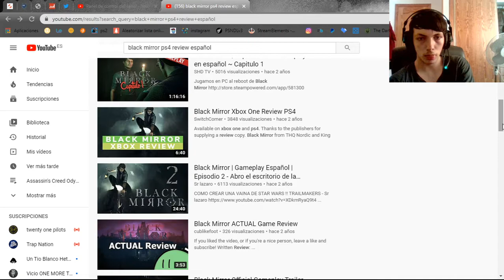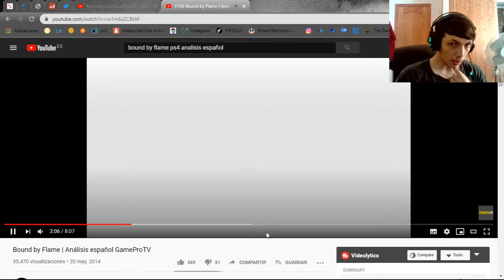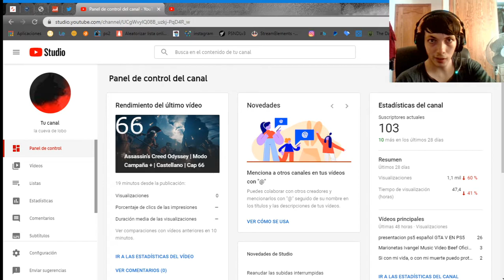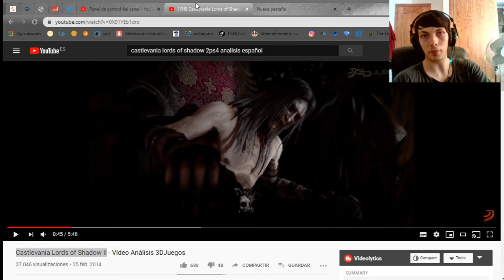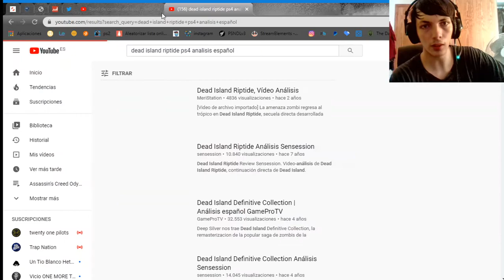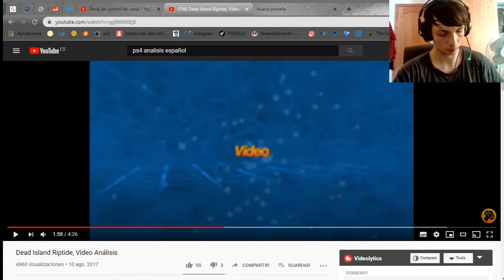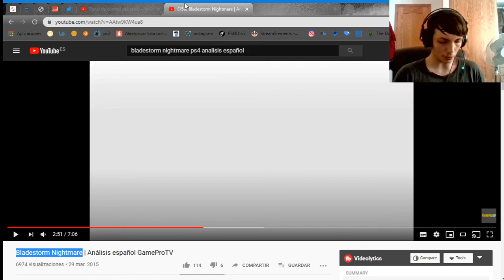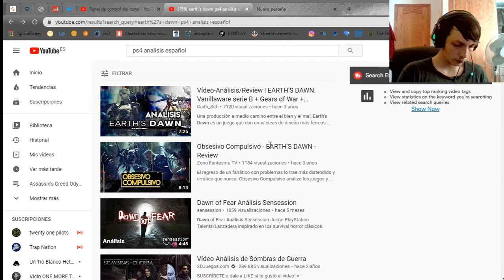Charlando hasta de gilipolleces NUNCA SUPE COMO ERA 2